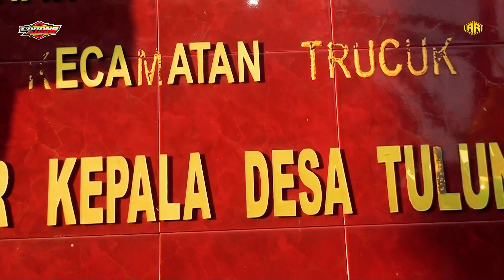BEBAS Bung Tata RK MUSIK Corong Audio Tulungrejo 2023